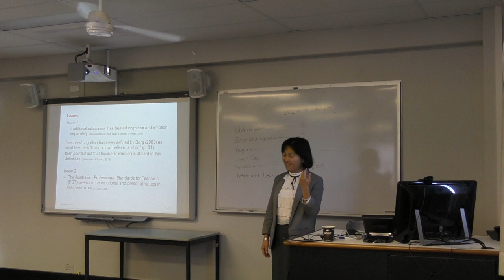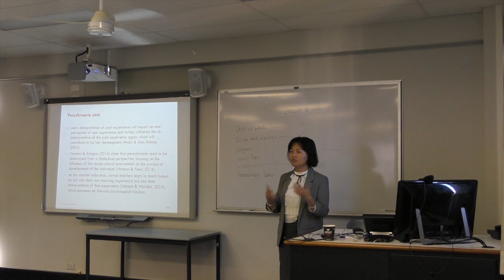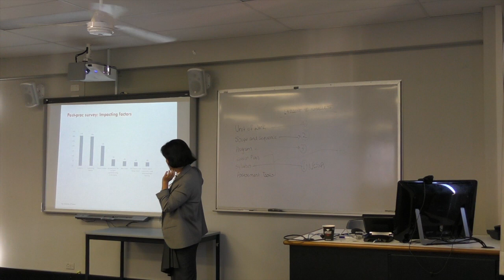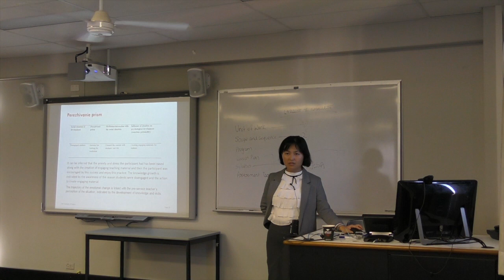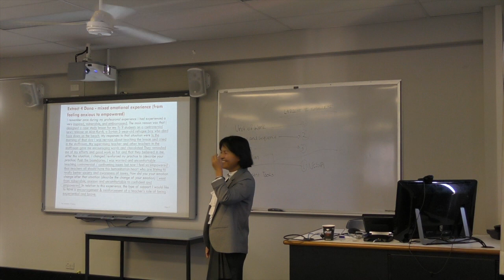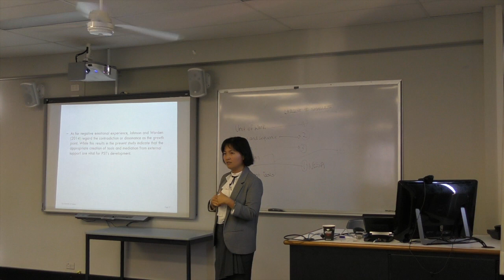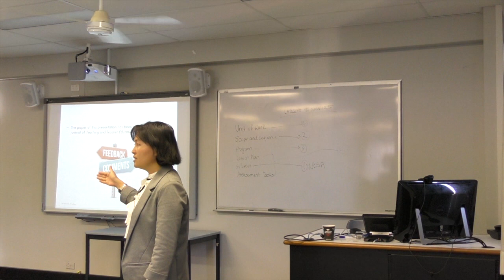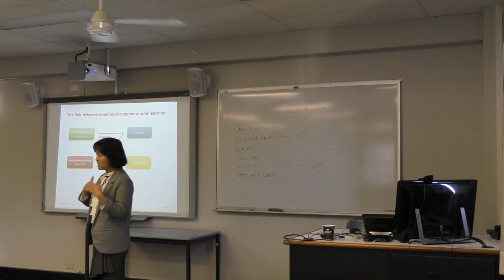180515 Seminar Dr Hongzhi Yang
180515 Seminar Dr Hongzhi Yang

Traditional rationalism has treated cognition and emotion separately. Teachers’ emotional experiences during teacher preparation programs have not been sufficiently acknowledged or discussed in research, particularly in the Australian context. This study uses Vygotsky’s concept of perezhivanie to analyse the nature and effect of the emotion-cognition nexus of pre-service teachers during the practicum. Perezhivanie refers to a unit of consciousness and “intelligent perception” of the environment. Data were collected from questionnaire surveys and teachers’ narratives. The qualitative and numerical data analysis indicates that the prominent factors impacting on the participants’ emotional patterns are their students and support from supervising teachers. In addition, findings also reveal the dialectical relationship between pre-service teachers’ emotion-cognition, which impact on the development of their professional personality as teachers. During this process, the creation of tools and support from others play key role in the conceptual and emotional development. The findings imply that pre-service teachers’ emotional experience can be used as a resource for their personal growth and professional development.